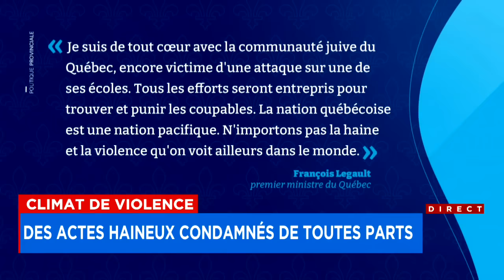Une école juive de nouveau ciblée par des coups de feu à Montréal : reportage